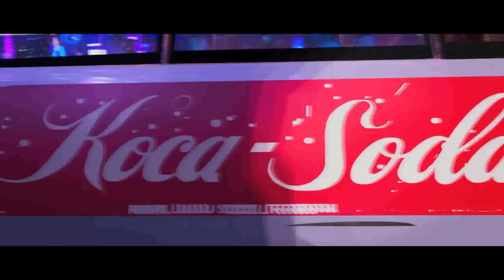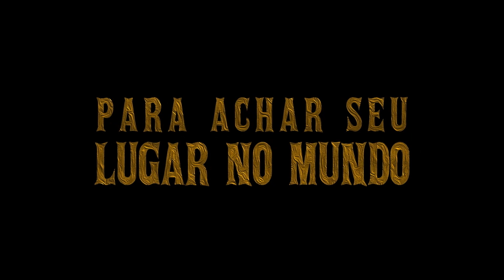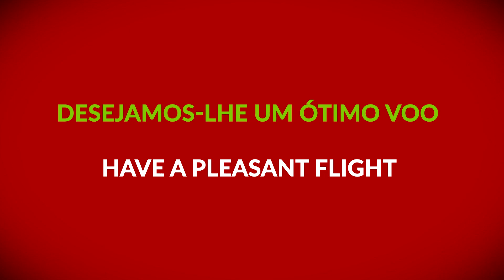Filmes a bordo em abril // Onboard movies in April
Através do Quiosque Digital, a TAP disponibiliza um Guia de Entretenimento digital que resume os conteúdos multimédia existentes no sistema de entretenimento dos nossos aviões. //  Through the Digital Kiosk, TAP has made available a digital Entertainment Guide containing all existing multimedia content found on our aircraft’s inflight entertainment.